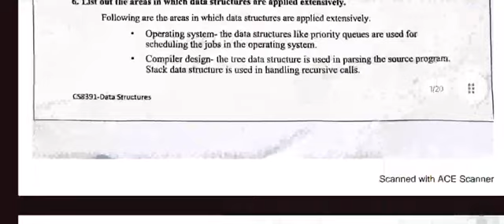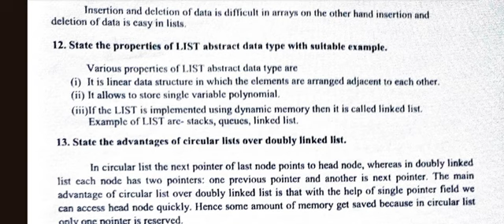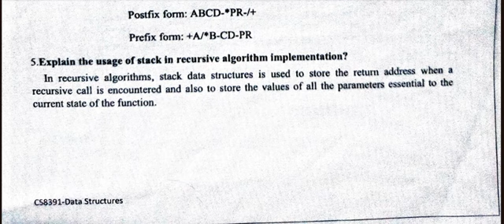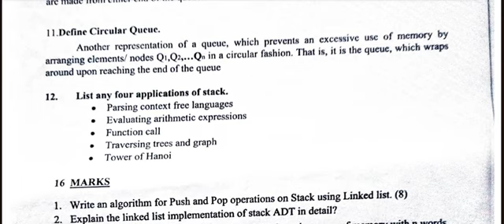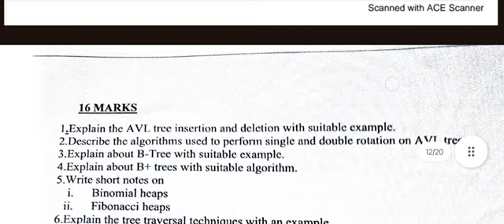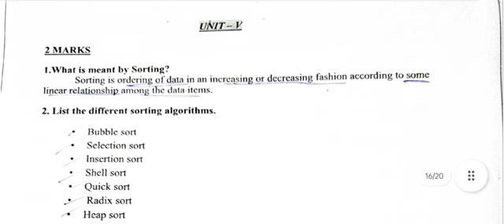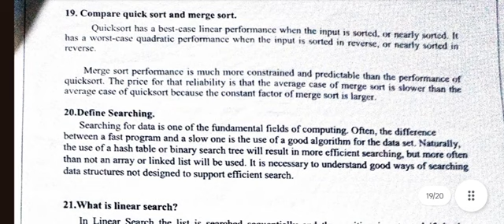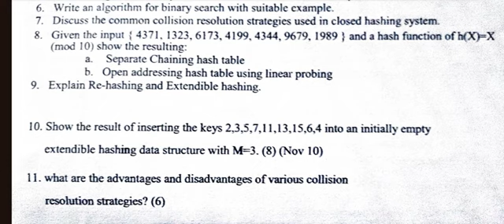BE/BTech||CS8391/II year/III Sem || Data Structures|| All Units|| Question Bank||Unit I -V